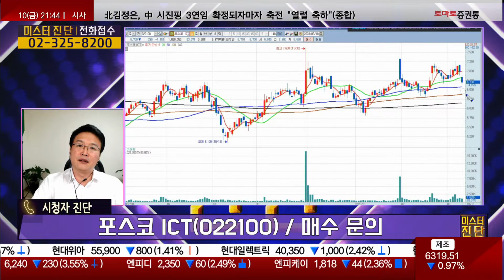다~ 연결되어 있는 포스코그룹주 / 포스코ICT(022100) [이종복 전문가_미스터 진단]